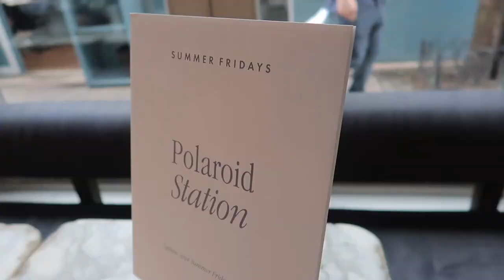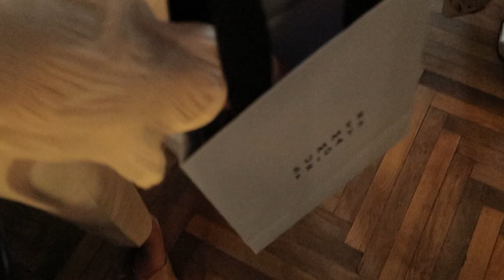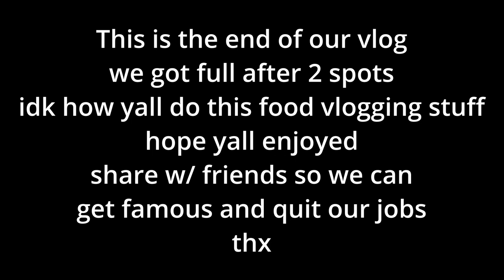MY WIFE MAKES MORE THAN ME AS AN INFLUENCER NOW... (NY Vlog)